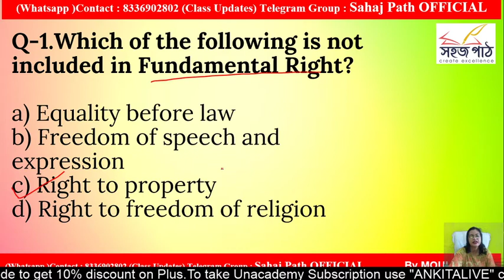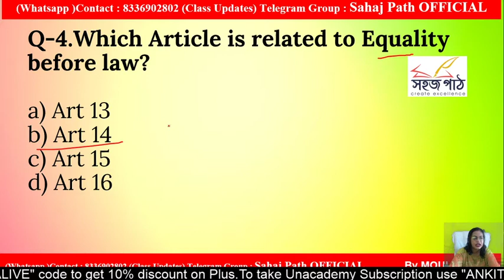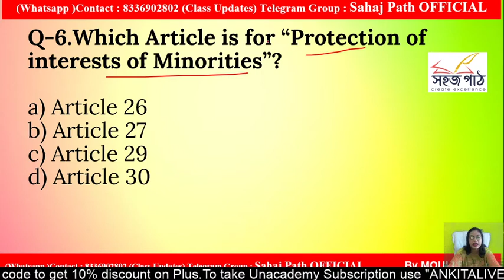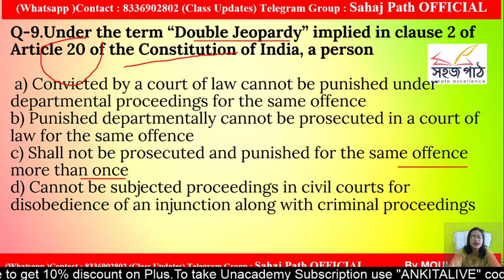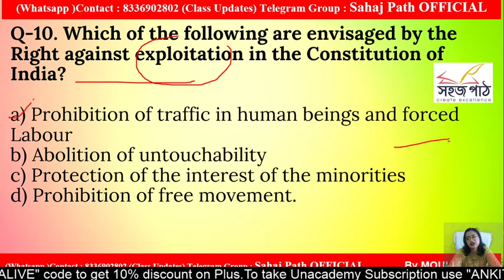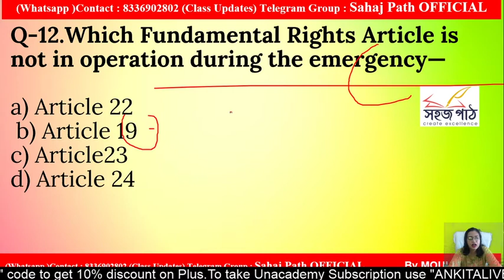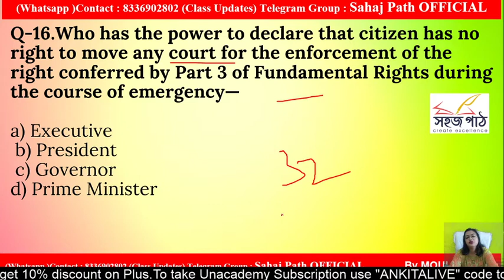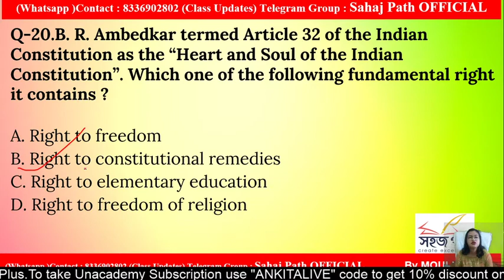MCQ series: from Fundamental Rights : Part 1